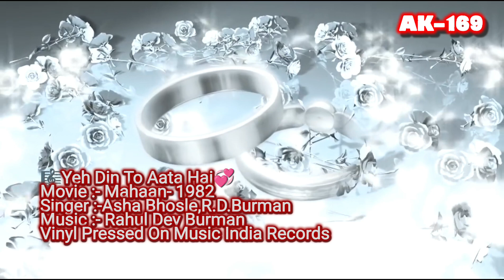Yeh Din To Aata Hai🎼634 ( Movie :- Mahaan-1982)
🎼Yeh Din To Aata Hai
Singer :- Asha Bhosle,Rahul Dev Burman
Movie :-  Mahaan-1982
Vinyl Pressed On  Music India  Records

1) Universal Music India Group Ltd.